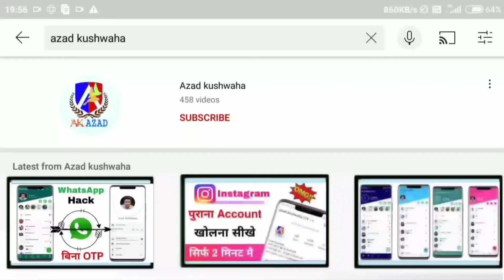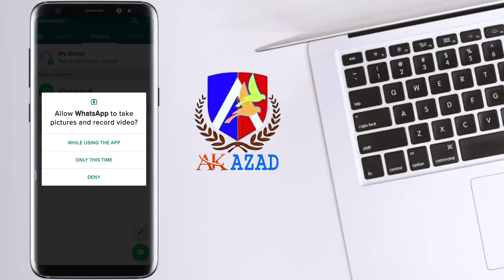Instagram Story Ko WhatsApp Par Kaise Lagaye 2021 / how to share instagram story to whatsapp status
How To Share Instagram Story To WhatsApp Status | Instagram Story Ko WhatsApp Par Kaise Lagaye 2021

० ABOUT THIS VIDEO ०

Aaj Ki Is Video Mein Maine Aap Logo Ko Bataya Hai Ki Aap Instagram Ki Story Ko Music Ke Sath WhatsApp Status Par Kaise Laga Sakte Hai Agar Aap Bhi Instagram Ki Story Ko Music Ke Sath WhatsApp Status Par Lagana Chahte Hai To Is Video Ko Shuru Se Lekar And Tak Dekhte Rahe Na Bina Skip Kare

THANKS .

० TOPIC COVER ०

how to share instagram story to
whatsapp status
instagram ki story whatsapp par kaise
lagaye
instagram se whatsapp par story kaise
lagaye
how to send instagram story to
how to enable whatsapp story tab on sem to instagram
instagram ki story ko whatsapp status par kaise lagaye
instagram ki story ko music ke sath kaise download kare
instagram story music download and save in mobile gallery
whatsapp ke status mein apni photo mein music kaise add kare

० HAGHTAG ०